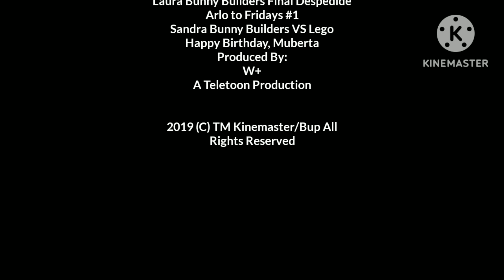Tutoriales Pianiste - Créditos (2019-present)